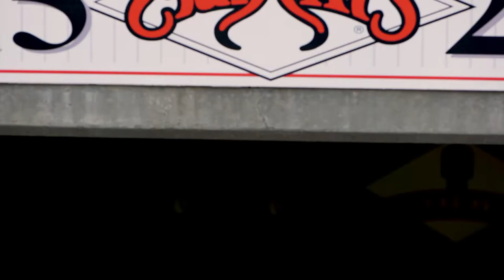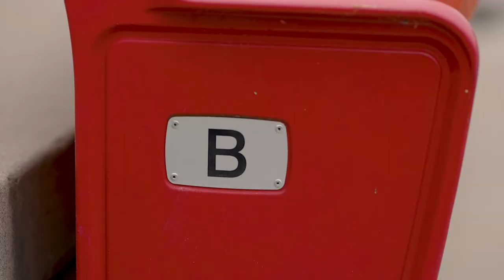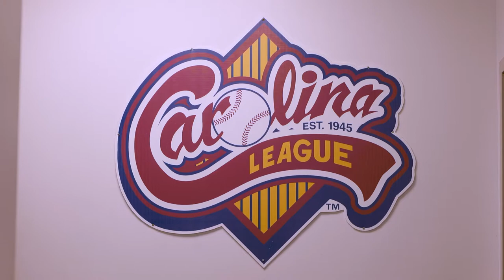Carolina Mudcats Opening and Wendell Chamber Night 2022 Promo!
Friday, April 8th, is Carolina Mudcat's Opening Night! Go watch the sky light up after the game above Five County Stadium and snag a limited-edition T-shirt. The fun doesn't stop there, make sure you head over to The Wendell Chamber of Commerce for their Chamber Night Event as well! Check out this video for more details.

Produced by East Wake TV